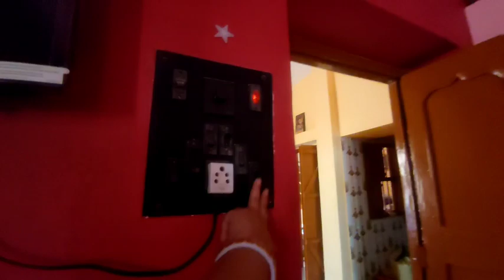AC ছাড়াও ঘর ঠান্ডা করার কিছু উপায়। Middle class family Vlog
Edited by YouCut ছাড়াও ঘর ঠান্ডা করার কিছু উপায়। Middle class family Vlog
Musician: Jason Shaw
Full Day Routine berhamporevlog housewivesandmoms পায়েল, একজন সাধারণ মধ্যবিত্ত পরিবারের গৃহবধূ। এখানে আমি আমার ও আমার পরিবারের জীবনযাত্রা তোমাদের সাথে শেয়ার করি।
চ্যানেল টি এগিয়ে নিয়ে যাবার জন্য সবার সহযোগিতা একান্ত কাম্য।